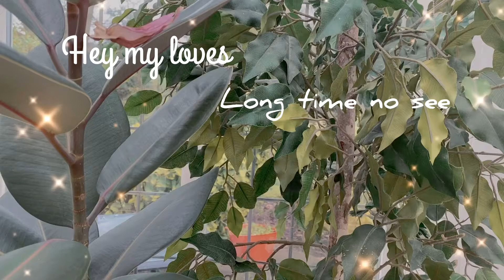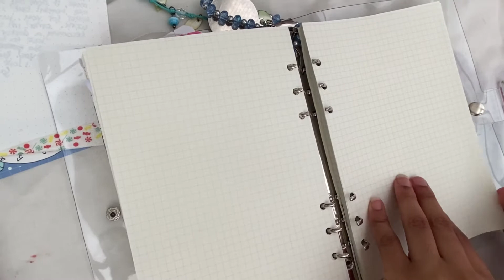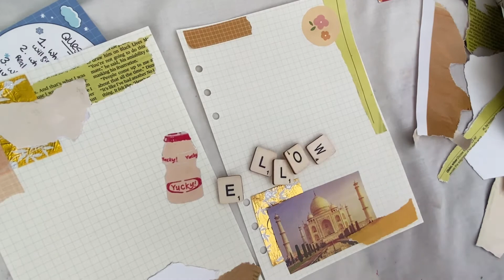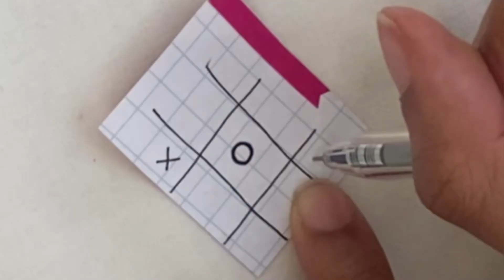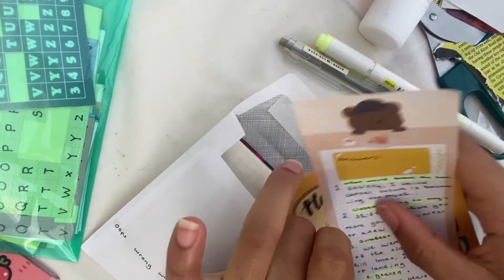penpal w me 🌨